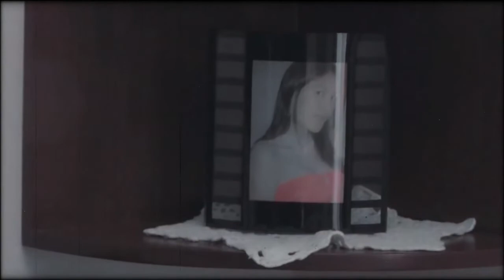Cuando el corazón se enamora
El amor de dos personas, el amor de Dios!